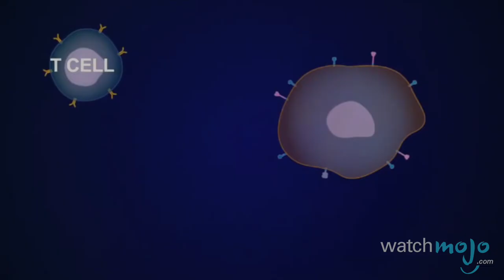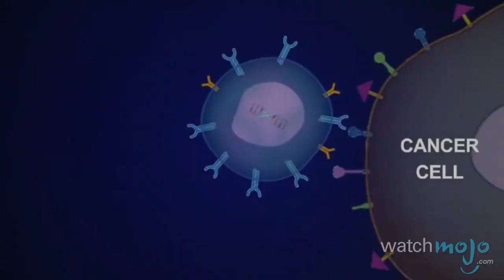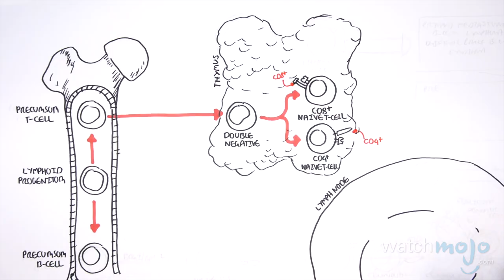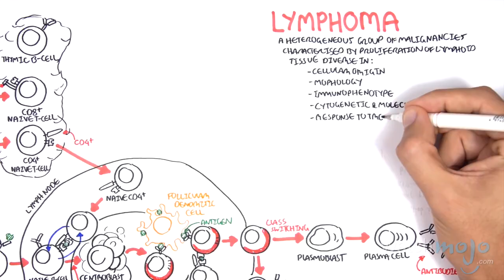Top 5 Need To Know Cancer Breakthrough Facts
The search for a cancer cure is ongoing, but recent research may have given us an edge in the fight. Welcome to WatchMojo News, the weekly series from WatchMojo.com where we break down news stories that might be on your radar. In this instalment, we're counting down 5 need to know facts about the ongoing effort to fight cancer, and the T-Cell breakthrough.